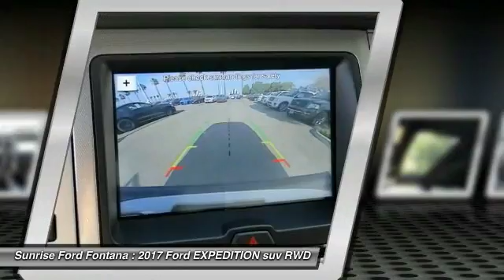2017 Ford EXPEDITION Fontana, Chino, Norco, Moreno Valley, San Bernardino, CA FH3797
16005 VALLEY BLVD.

SUNRISE FORD FONTANA: PROUDLY SERVING FONTANA, CHINO, NORCO, MORENO VALLEY, SAN BERNARDINO, AND SURROUNDING SOUTHERN CALIFORNIA LOCATIONS. THIS INGOT SILVER 2017 Ford EXPEDITION IS EQUIPPED WITH A 3.5L EcoBoost V6, AUTOMATIC TRANSMISSION, AND RECEIVES AN ESTIMATED . FONTANA, CA 92335. FONTANA, CA  CHINO, CA  NORCO, CA  MORENO VALLEY, CA  SAN BERNARDINO, CA 2017 Ford EXPEDITION UT Stock #: FH3797 | VIN: 1FMJU1HT2HEA78237 | 2017 Ford EXPEDITION UT Sunrise Ford Fontana